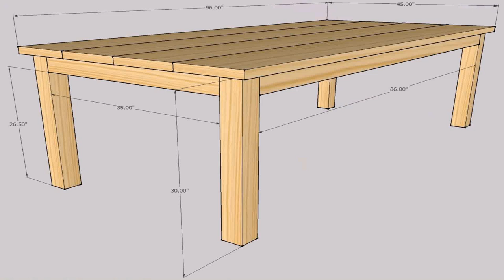Small Outdoor Patio Dining Table (see description)